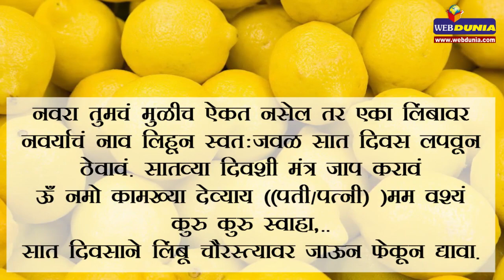फक्त स्त्रियांसाठी, त्याला वेड लागेल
How to attract a man असे आकर्षित करा